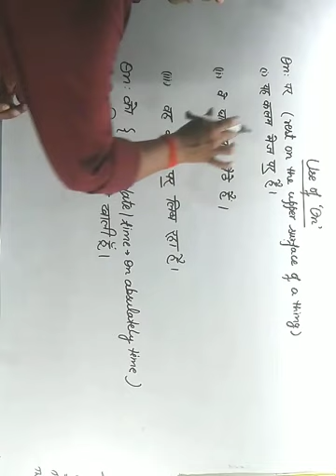Preparation: use of On,how to write it correct& translate( Glorious classes Mrj Dhananjay Singh Dha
Glorious classes Mrj Dhananjay Singh Dhanraj